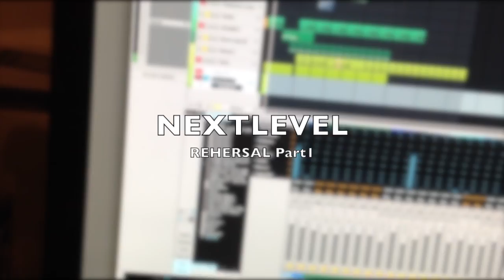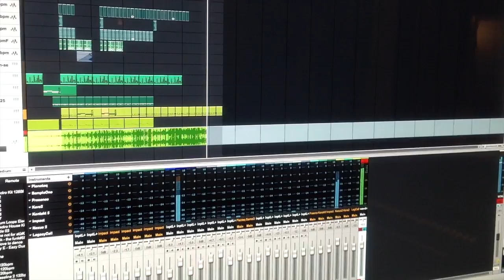next level part 1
jd800 and djraw in the studio